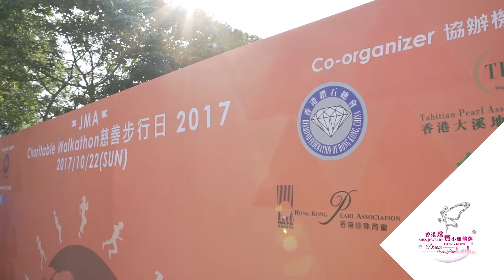「JMA慈善步行日2017」